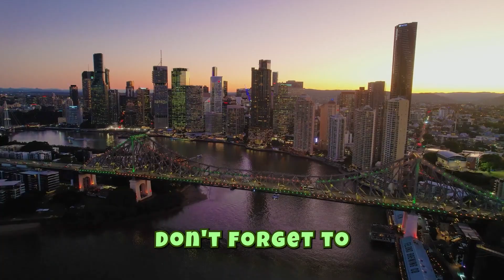Brisbane Travel Guide: 12 Must-Know Tips for Your Visit!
Planning a trip to Brisbane, Australia? Discover the top 10 essential tips to make the most of your visit to this vibrant city! From iconic landmarks like the Story Bridge and Mt. Coot-tha to hidden gems like Sonny's House of Blues and weekend markets, we've got you covered. Explore delicious local food, relax at Roma Street Parkland, meet kangaroos at Lone Pine Koala Sanctuary, and enjoy exciting day trips to Moreton Bay. Whether you're looking for adventure or relaxation, our Brisbane Travel Guide has something for everyone.

Timestamps: 0:00 - Welcome to Brisbane
0:15 - Story Bridge Views
0:30 - Must-Try Local Food
0:45 - Weekend Markets
1:00 - Brisbane Nightlife
1:15 - Roma Street Parkland
1:30 - Mt. Coot-tha Lookout
1:45 - Moreton Bay Adventure
2:00 - South Bank Cultural Precinct
2:15 - Lone Pine Koala Sanctuary
2:30 - Brisbane River Cruise
2:45 - Conclusion & Subscribe